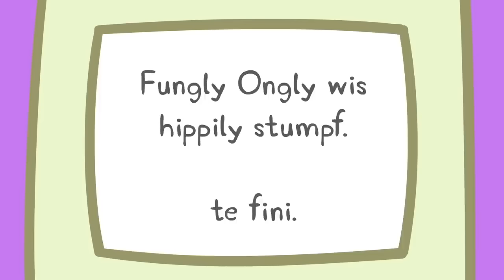Peppa Pig Full Episodes | Mr Bull's New Road | Cartoons for Children